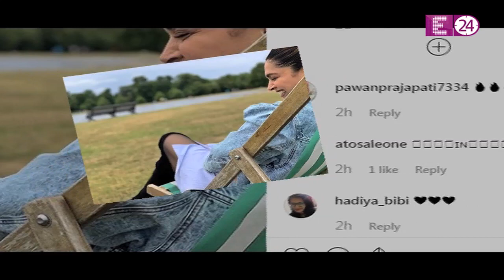DeepVeer shares strong relation ll दोनों की जोड़ी को fans करते हैं पसंद